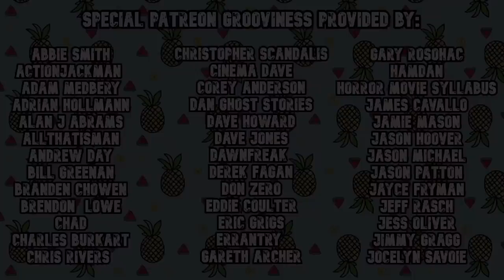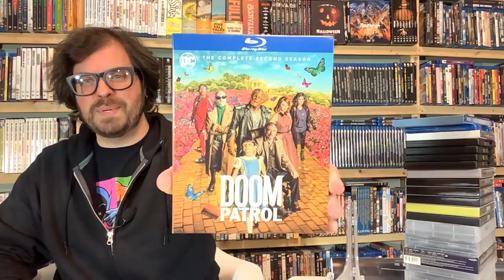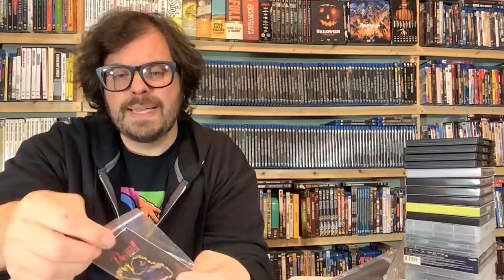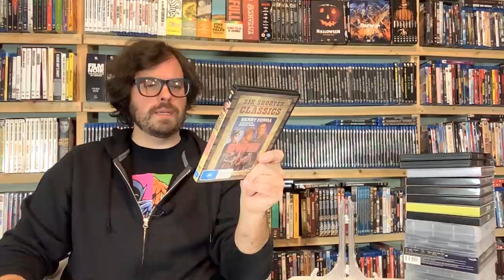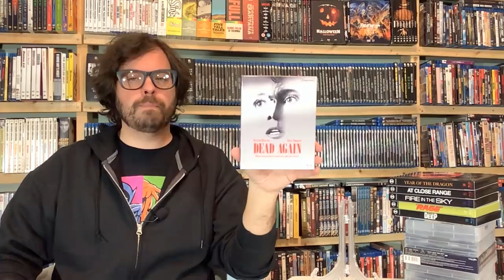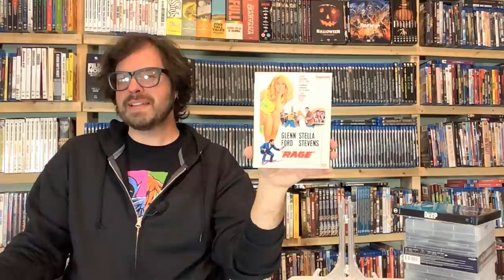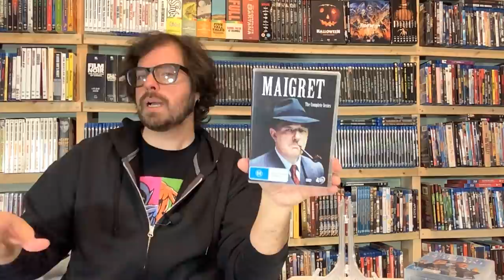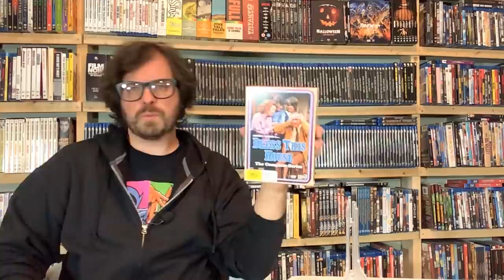Fresh Flavors - New Disc Releases From All Over the World!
Time for some Fresh Flavors! Join us as we dive into a massive stack of the latest new movie and TV disc releases!

Note: I was provided with a free copy of Scooby-Doo and Guess Who Season 1, Doom Patron Season 2, and Snowpiercer Season 1. The opinions expressed are my own.

Time Codes:

 2:11 Scooby-Doo and Guess Who Season 1
6:45 Doom Patrol Season 2
9:05 Snowpiercer Season 1
11:06 In Search of Darkness II
15:00 Sky Sharks
18:14 Stranger on the Run
21:06 The Fuller Brush Girl
23:39 The Eddy Duchin Story
25:43 Dead Again
28:15 Year of the Dragon
29:14 At Close Range
30:51 Fire in the Sky
32:40 Rage
34:27 The Deep
36:25 The Randolph Scott Collection
37:30 The Alan Ladd Collection Vol. 1 and 2
39:14 Ransom: The Complete Series
40:08 Maigret: The Complete Series
41:56 The Last Detective: The Complete Collection
43:36 Return to Eden: The Complete Collection
45:29 Bless This House: The Complete Series

Get dozens of hours of exclusive videos including collection tours, Collecting At Midnight, behind-the-scenes content, audio commentaries, live hangouts, and exclusive giveaways in return, by visiting